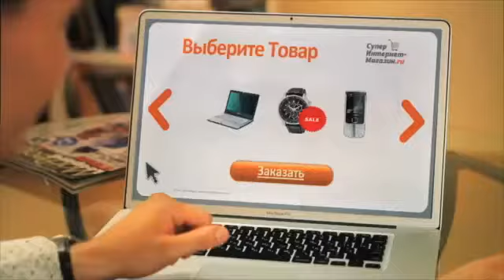PickPoint постамат. Что это и как получить посылку без курьера. Как получить заказ Oriflame.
Постаматы и пункты выдачи PickPoint. Запущен новый сервис приема оплаты за заказы Орифлэйм. Просто! Быстро! Удобно! Надежно!
Чем они лучше доставки заказа из интернет-магазина курьером.  Итак, как пользоваться постаматом Pickpoint, а так же где, как найти, и подобрать постаматы и пункты выдачи pickpoint.  Что делать когда вы придете получать посылку и вообще как работает постамат пик поинт или пик пойнт или почтамат его ещё называют. А так же в нашем видео расскажем как пользоваться постаматом.
Доставка заказов в постаматы и пункты выдачи PickPoint.  При поступлении на пункт выдачи вам приходит SMS-уведомление на сотовый, указанный в настройках раздела Для консультанта.

Вы можете совмещать ежедневные покупки продуктов питания, одежды и получение заказов за счет хорошего расположения постаматов в торговых центрах и рядом с продуктовыми сетями, рядом с вашим домом или местом работы.